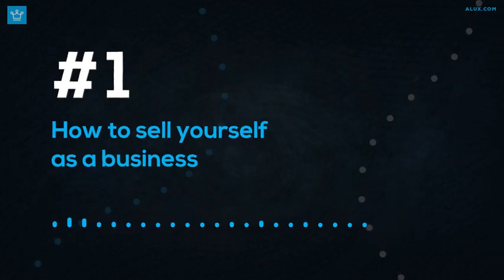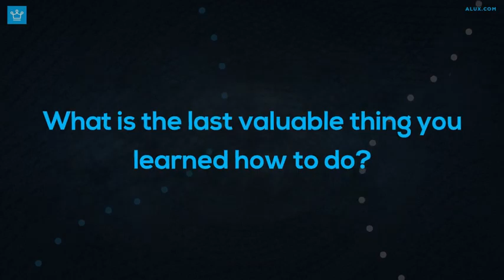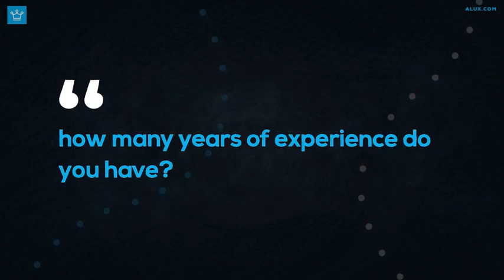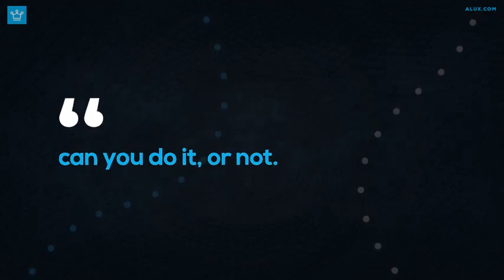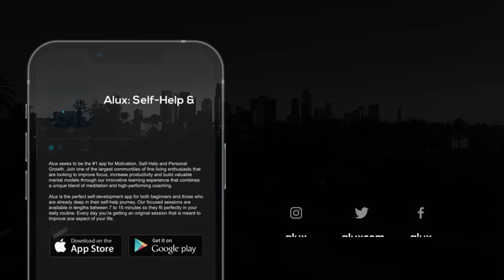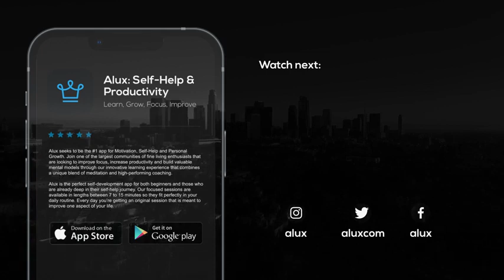5 Timeless Skills You Need In The New Economy | Learn more with TP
In an ever-evolving economy, staying ahead requires a solid foundation of skills that stand the test of time. 🌟 Join us in this insightful video as we delve into the 5 essential timeless skills that are crucial for success in the new economy!

🔷 Skill 1: Critical Thinking
Master the art of analyzing, evaluating, and synthesizing information. Develop your ability to make informed decisions and solve complex problems with confidence.

🔷 Skill 2: Communication Excellence
Effective communication is key in the digital age. Learn how to convey your ideas clearly, listen actively, and foster meaningful connections in a fast-paced world.

🔷 Skill 3: Adaptability and Resilience
Change is constant, and resilience is your superpower. Discover how to embrace change, adapt to new situations, and bounce back stronger from challenges.

🔷 Skill 4: Digital Literacy
Navigate the digital landscape with finesse. From online collaboration to understanding data analytics, empower yourself with the essential digital skills that are now non-negotiable.

🔷 Skill 5: Lifelong Learning
The journey of learning never ends. Cultivate a growth mindset and explore the importance of continuous learning to remain relevant and excel in a rapidly transforming economy.

Join us as we uncover the wisdom behind these timeless skills and equip ourselves for success in the dynamic new economy. Don't miss out on thriving in this exciting era of opportunities! 🚀